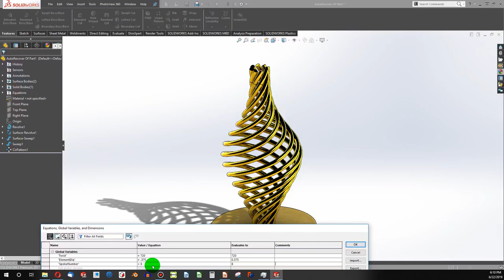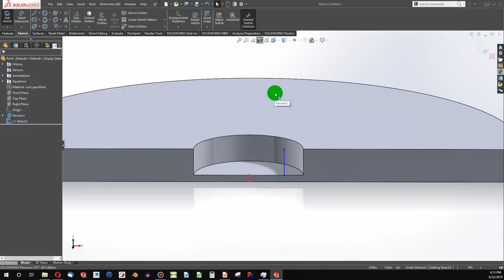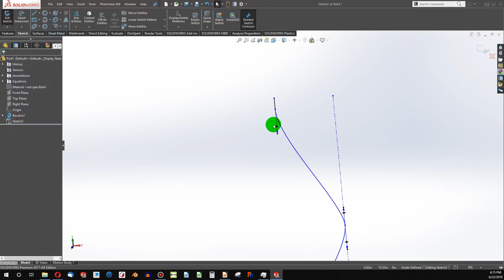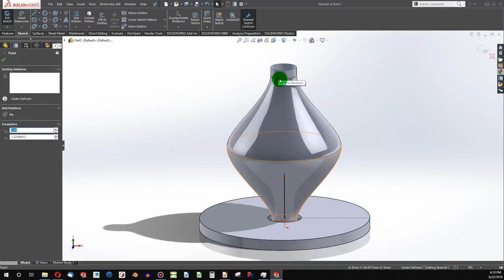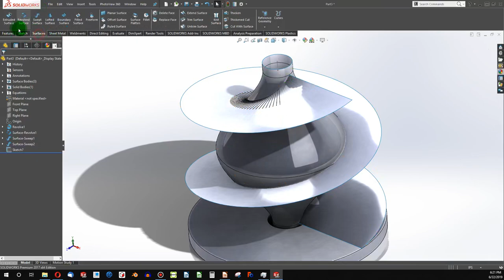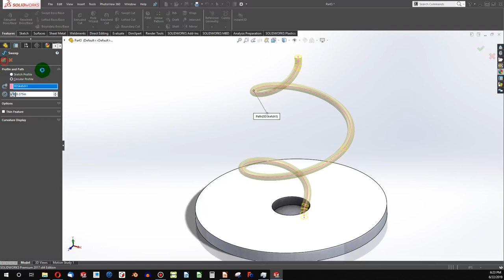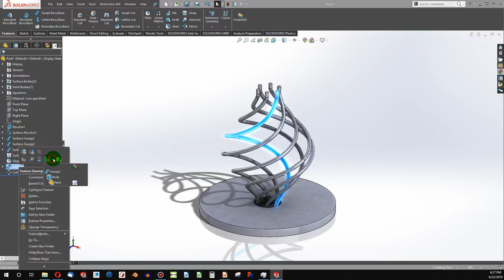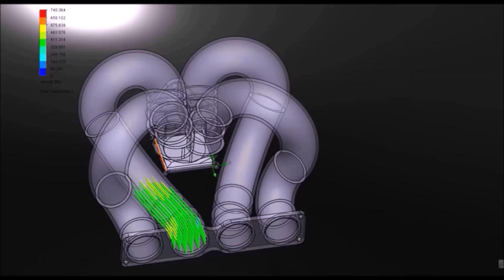SolidWorks - Make Decorative Metal Design|JOKO ENGINEERING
FREE SolidWorks Certification Course

Questions?